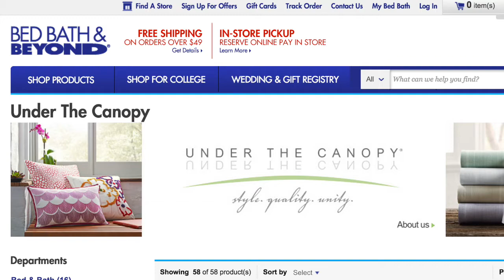Under the Canopy's Marci Zaroff talks Organic Clothing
- consulting for organic food brands

In this video, Max Goldberg of livingmaxwell.com and pressedjuicedirectory.com interviews Marci Zaroff, the founder and president of organic clothing company Under the Canopy. Marci Zaroff is a true pioneer in the organic textile business, discusses the importance of buying organic clothing, and how her company is bringing organic to Bed Bath & Beyond, and Wyndham Hotels.